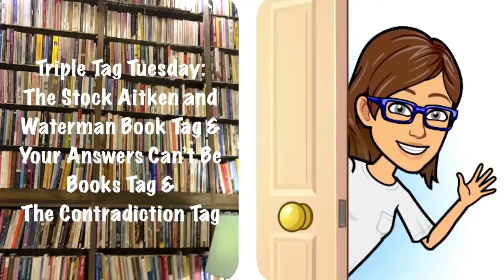Triple Tag Tuesday: Stock Aitken and Waterman & Your Answer Can’t Be Books & Contradiction Tags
The Stock Aitken and Waterman Book Tag

The prompts:
1)You'll Never Stop Me From Loving You by Sonia A author whose books you will automatically read (even though some of their books haven't lived up to your expectations).
2)You Spin Me Round by Dead or Alive A book with so many twists and turns that you get dizzy.
3)Too Many Broken Hearts by Jason Donovan A book that broke your heart.
4)Love In The First Degree by Bananarama Your favourite fictional couple.
5)I Should Be So Lucky by Kylie Minogue A book by an Irish author.
6)Say I'm Your Number One by Princess Your favourite prize-winning book.
7)The Harder I Try by Brother Beyond An author you just can't get into.
8)Happenin' All Over Again by Lonnie Gordon Your favourite series/sequel.
9)Toy Boy by Sinitta Your favourite poet or poem.
10)Together Forever by Rick Astley The book that has been on your TBR the longest.
Bonus Track - Especially For You by Kylie and Jason Recommend me a book you think I will love.

Your Answer Can’t Be Books Tag

Prompts:
1.What is something that you own way too many of, other than books?
2. What is something that you do for fun that’s not reading a book?
3. What is something special or important on your nightstand, that’s not a book?
4. What’s something that you buy at a bookstore other than books?
5. What’s a fun gift that you’ve received that wasn’t a book or a gift card for books?
6. What’s a YouTube channel that you watch, that’s not related to books?
7. Tag five BookTubers that you want to learn more about.

Questions:
1)I love this genre but I didn't like this book
2)I rarely read this genre but I loved this book
3)I love this trope but I didn't like this book
4)I hate this trope but I loved this book
5)I love this author but I didn't like this book
6)I previously disliked a book by this author but I loved this book
7)I love this cover but I didn't like this book
8)I don't like this cover but I loved this book

Books/Book Series Mentioned:
Sometimes I Lie by Alice Feeney
Wonder by R.J. Palacio
The Kiss of Deception by Mary E. Pearson

Authors Mentioned:
Kristan Higgins